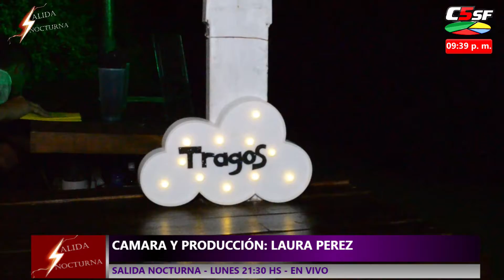SALIDA NOCTURNA - PROGRAMA N°7